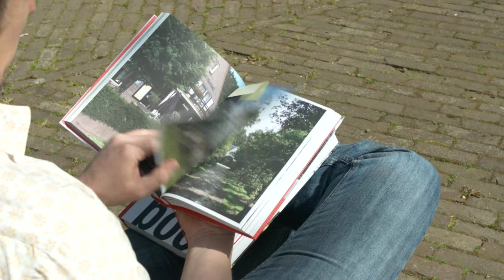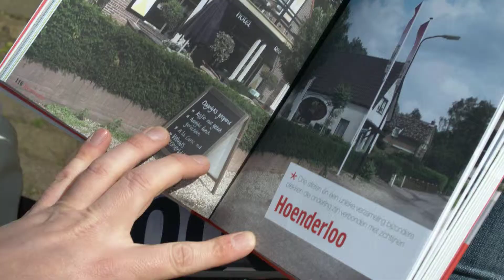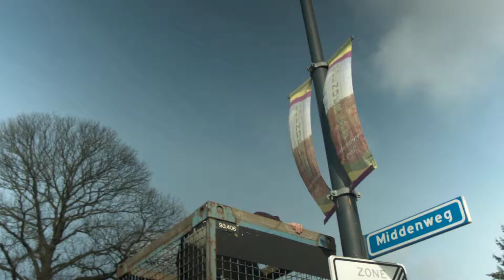De Kookboeken van Apeldoorn